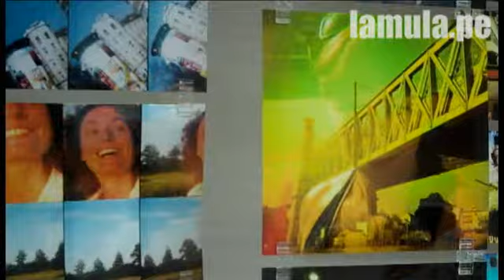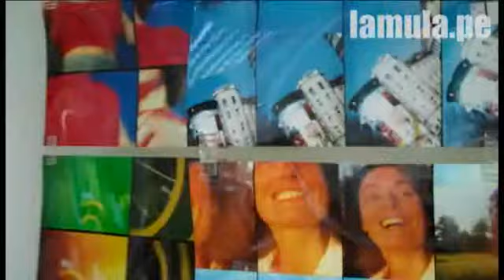Aprende qué es lomografía - La Mula